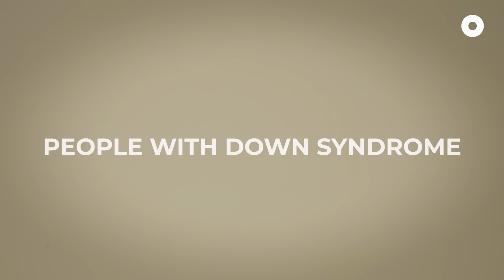People With Down Syndrome | Can Ask Meh?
They may have been born with more obstacles to face than most, but that hasn't stopped these youths from dreaming big. Hear their hopes and aspirations on this episode of 'Can Ask Meh?'.

Can Ask Meh? Full Season 2

Have any stories or feedback for us? Let us know through this form!